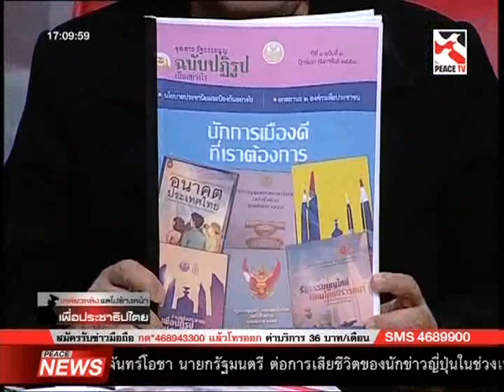เหลียวหลังแลไปข้างหน้า 10 02 58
รายการ เหลียวหลังแลไปข้างหน้า เพื่อประชาธิปไตย โดย อ.ธิดา ถาวรเศรษฐ ประจำวันอังคาร ที่ 10 กุมภาพันธ์ 2558 ทางช่อง Peace Tv